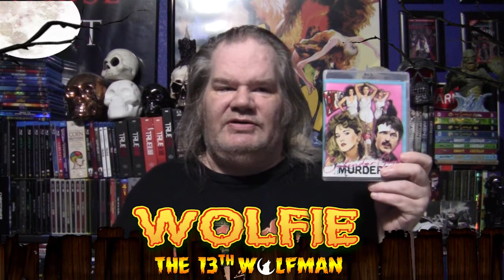31 Days of Horror 2021 Day 21 Video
Back in the States for another made for t.v. movie from the box set of Televised Terror. Not going to tell you which one. You will have to watch to find out.

Friday: Reviews